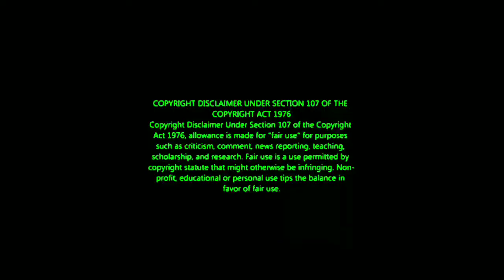♨️😠 தலைவரே உங்கள தொங்க விட்டாங்களே Captaincyla வெற்றி பெற போவது யார்⁉️bb6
Bigg boss 6 tamil troll, Bigg boss tamil 6, Bigg boss 6 tamil review, Bigg boss season 6 tamil promo, Bigg boss tamil season 6 live